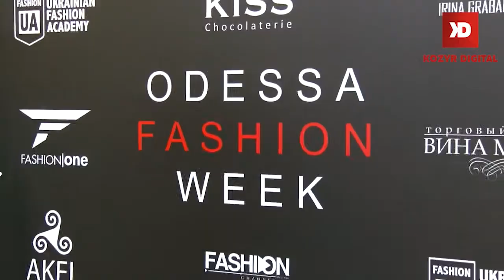Буржуазия — Odessa Fashion Week FW 2017-18 Grand opening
Буржуазия, телеканал GTV — Odessa Fashion Week FW 2017-18 Grand opening